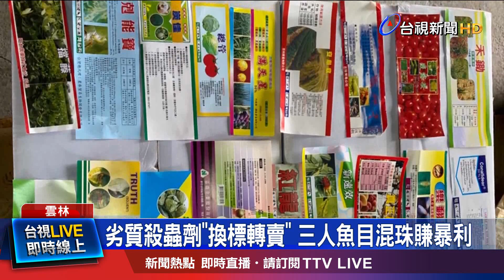警抄地下農藥工廠! 查扣假農藥竟重達6公噸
雲林一名黃姓男子和一對李姓父子，三人共組假農藥集團，利用疫情期間，警力吃重的時候，在崙背一間鐵皮倉庫內，分裝自製的假殺蟲劑以及除草劑，貼上合法標籤、混淆耳目，再以高價賣出，賺取暴利，估計不法所得高達1千8百萬元！